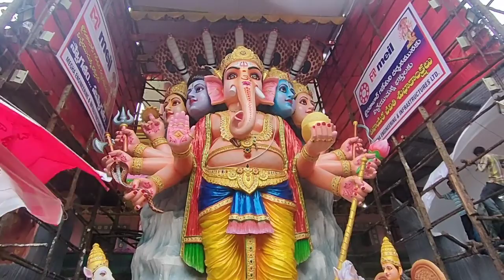Sri Panchamuha Rudra Maha Ganapathy Khairatabad khairatabad #2021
Unveiling the design and details of the idol which would be erected in Khairatabad during Ganesh Chaturthi — generally the tallest one in Hyderabad each year, the Bhagyanagar Ganesh Utsav Samithi on Saturday, July 17, said that the height of the idol would be at 40 feet